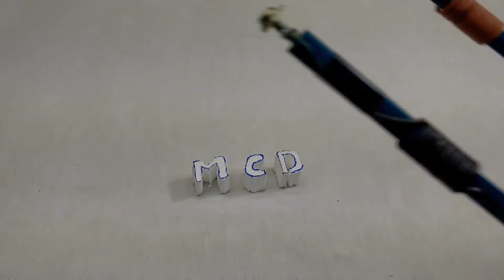how to make foam cutter tool using pencil & AA Batteries (simple and easy)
hello friiends. if you want to buy these parts check this full discription for link.

this video is very intresting and innovative. this is a tool who cut the form and tharmacol like butter. i use to make this aa batteries and pencil.
i sugges you musy watch this video i hope you enjoy this

AA batteries and chanrger

nicrome wire

AA battery holder

contact detail -